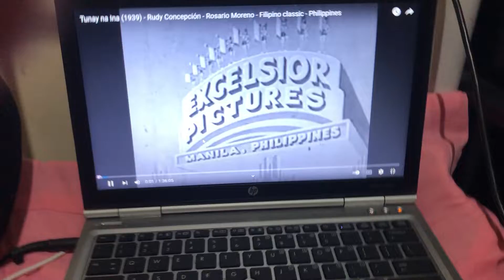Excelsior Pictures (1939, Philippines)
logo. Seen on “Tunay na ina”